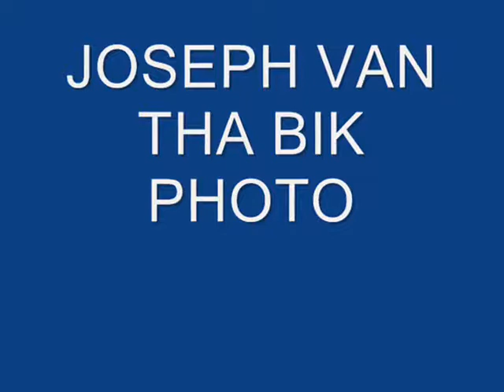VAN THA BIK